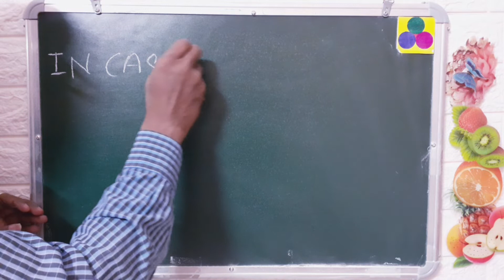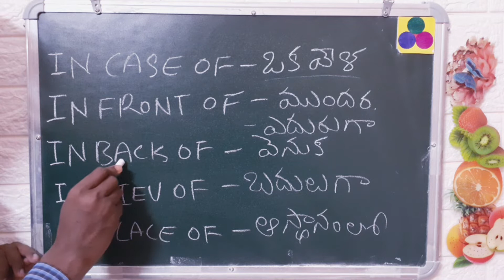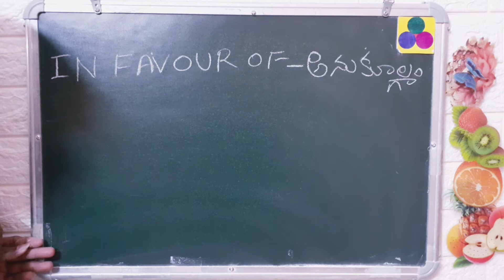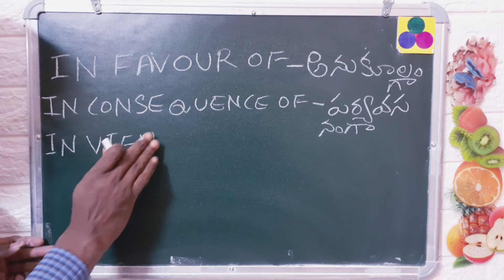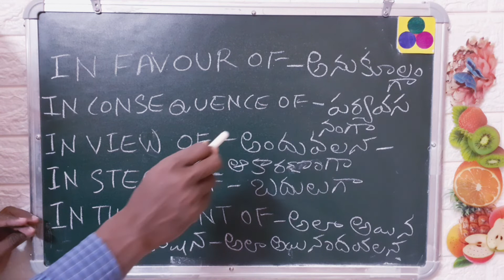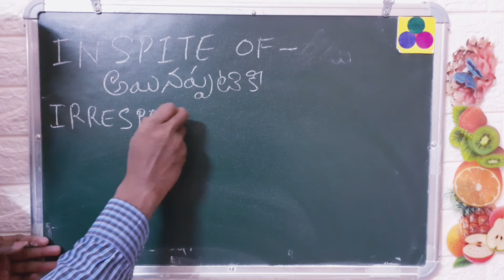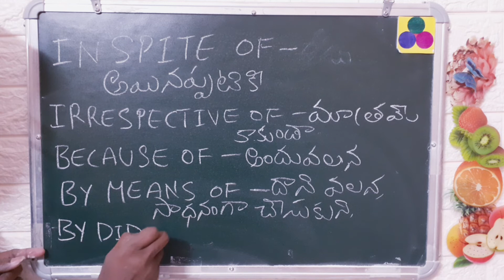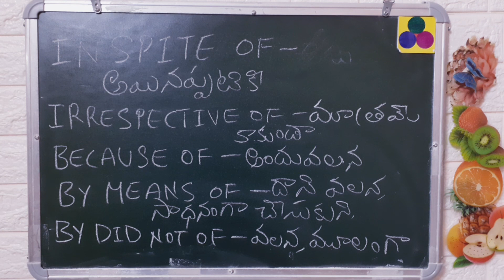priposition words meanings learning in telugu - english to telugu preposition words meanings